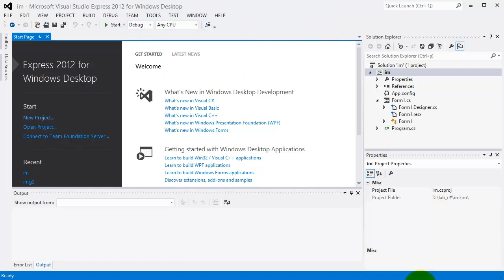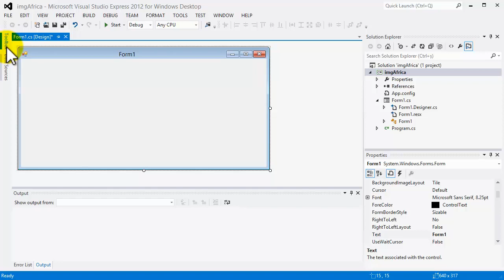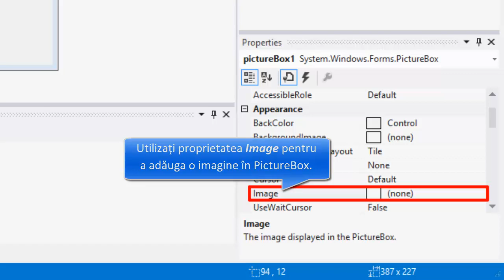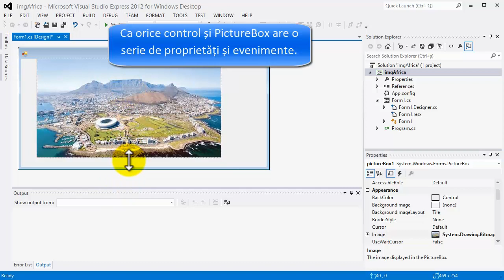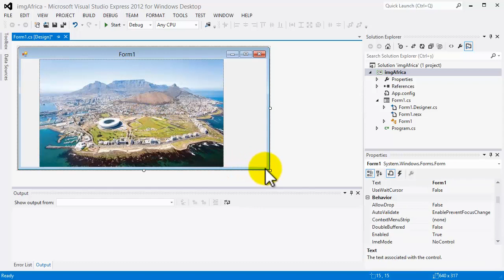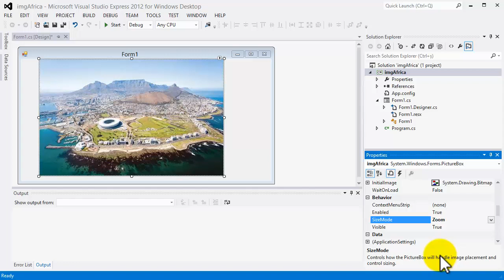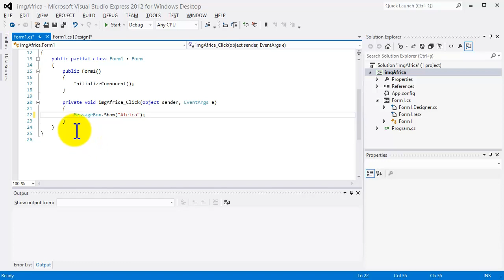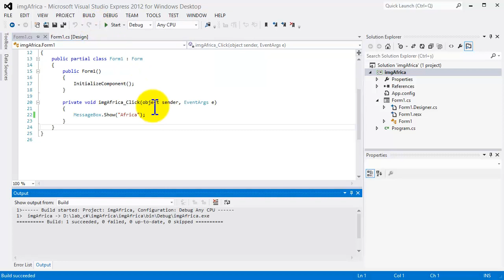Tutorial, curs video Visual C#, Windows Forms Application - Controlul PictureBox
Tutorial, curs video Visual C#, Windows Form Application - Controlul PictureBox
Vizitati pentru mai multe tutoriale video C#